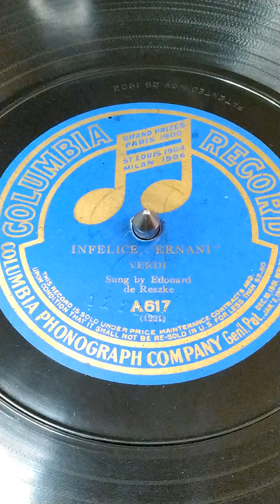Édouard de Reszke 1853-1917...Infelice - Ernani. 1908 Columbia Pressing. Recorded Jan/Feb 1903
One of the famous De Reszke brothers. His career was one of many triumphs. He was famous for his great interpretations and his noble presence on the stage
However, by the time these Columbia recordings were made the great voice was reaching its end. Sadly he made only three commercial recordings in his life. There are a few faint recording of his voice on the Mapleson cylinders.